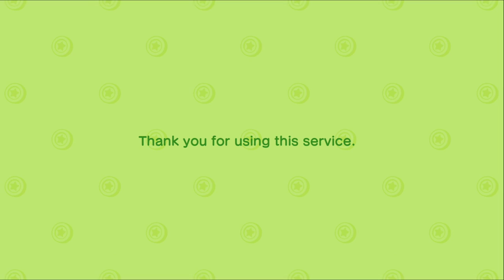Mr. King is Stranded on an Island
My island adventures for the night were filled with tons of relaxing spider hunting

(Streamed: Mar/31/2020)